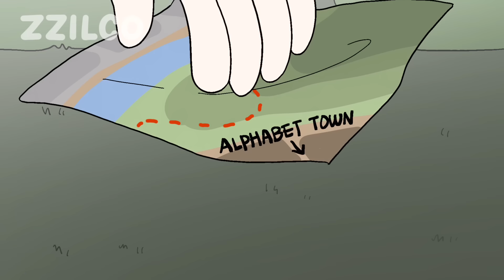Delicious Alphabet Lore COMPLETE EDITON - Alphabet Lore